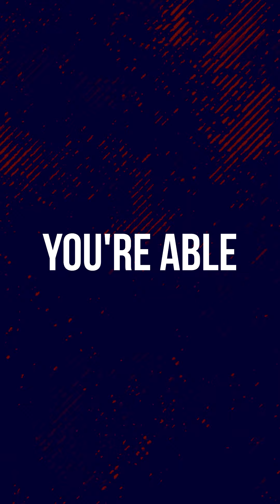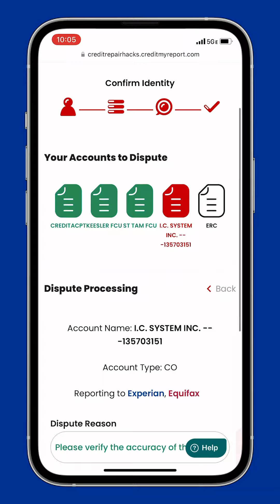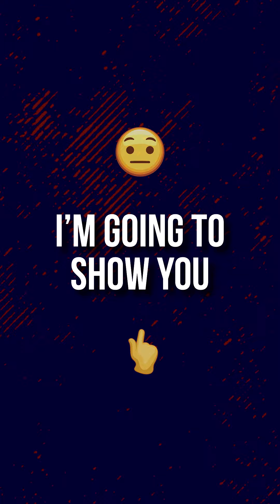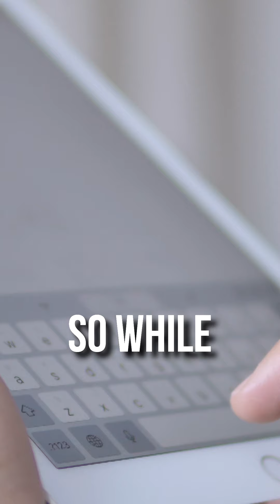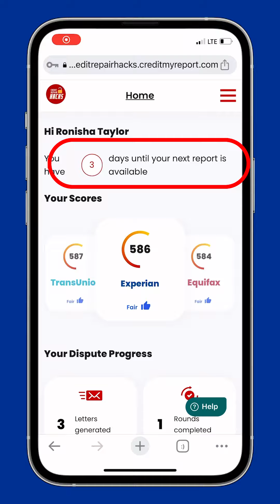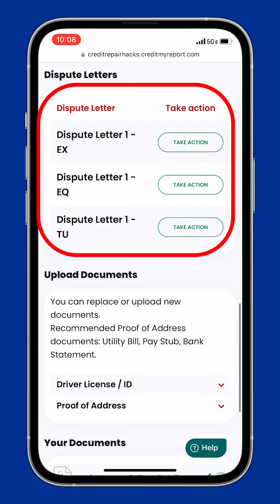Repair Your Credit With AI: Fast & Easy Steps To Boost Your Score In 2024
How to Repair Your Credit With AI for 2024

Want to boost your credit score quickly? In this video, I’ll show you how to use AI-powered tools to handle your credit repair from your phone. With Credit Repair Hacks, you can create dispute letters, track responses, and get results faster than traditional methods.

Learn how AI can help you remove negative accounts, improve your credit score, and save on credit repair costs.

Companies like Credit Repair Hacks now offer customers the ability to use their online dispute generator to write compelling dispute letters to the credit bureaus for fast and easy deletions. The system is also designed to mail letters to customers who need help finding the time for post office runs. You can do all of this from your mobile phone.

🔗Repair your credit fast & free – get expert tips and tools without paying monthly fees!

🔗Follow Credit Repair Hacks on all social media platforms: @creditrepairhacks

This video is about Repair Your Credit With AI: Fast & Easy Steps To Boost Your Score In 2024. But It also covers the following topics:

Repair Credit Using AI
Boost Credit Score Fast
Credit Repair From Phone